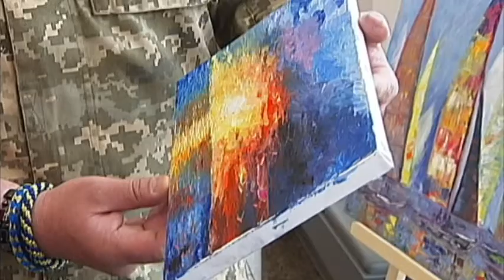Soldier's Art: Art exhibition featuring paintings by 11 Ukrainian soldiers opens in Kyiv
A new art exhibition featuring paintings by 11 Ukrainian soldiers has opened in Kyiv. A Cossack fighter, Carpathian mountains, balloons and a lone wolf all feature in the three day show. The paintings were all done by military service personnel who had returned from the front line in Ukraine’s east. Organisers say the process of painting helps in the rehabilitation of troops.